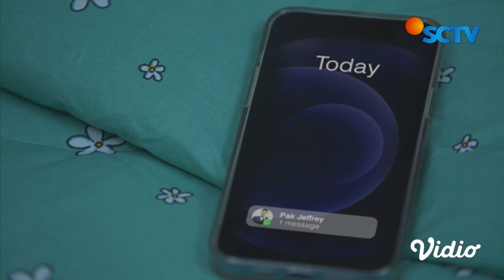Yang Lagi Kasmaran, Chatnya Dibales Novia Seneng Abis | Takdir Cinta Yang Kupilih Episode 175 & 176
Takdir Cinta Yang Kupilih Episode 175 dan 176, tayang 6 Februari 2023. Jeffry mengirim chat pada Novia dan dengan cepat Novia langsung membalasnya. Balasan chat dari Novia membuat Jeffry tersenyum bahagia.

Saksikan sinetron SCTV Takdir Cinta Yang Kupilih atau TCYK setiap hari pukul 21.15 WIB bersama Alisia Rininta, Randy Pangalila, Jonathan Frizzy, Dinda Kirana.